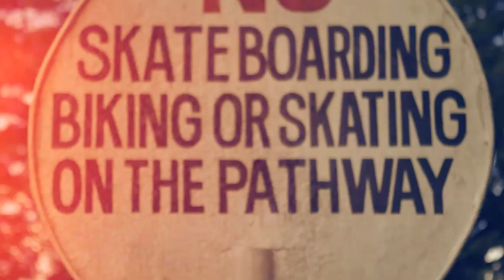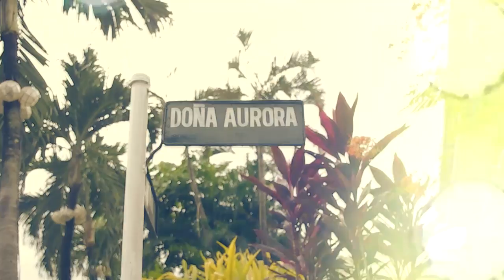Neverdie - Aurora St.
Aurora St. is about finding home in the strangest places.

Vocals: Tani Carino
Guitars: Bren Pasamba, Christer De Guia
Bass: Ralph Gonzalez
Drums: Gabba Santiago

Made for my VIDPRD2 class, taking around a week to shoot and edit.

Cameras used: Canon 550D, Pentax K-x (Both with kit lens)